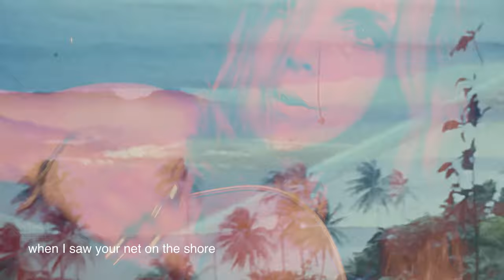Hold My Head Up Higher (feat Ian Blurton) lyric video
3rd single off forthcoming LP
written/co-produced by Ian Blurton and Jeen O'Brien